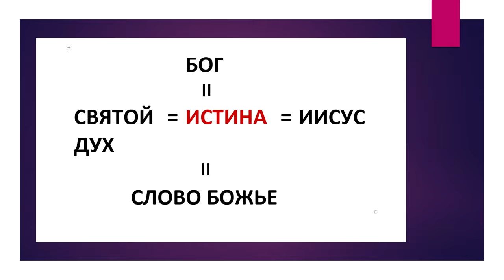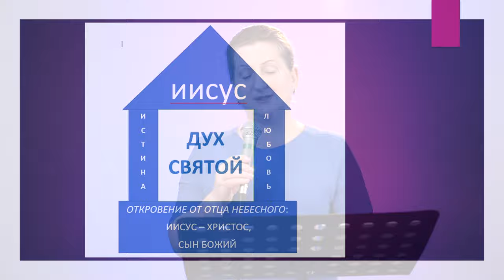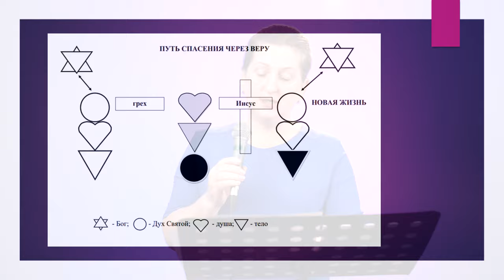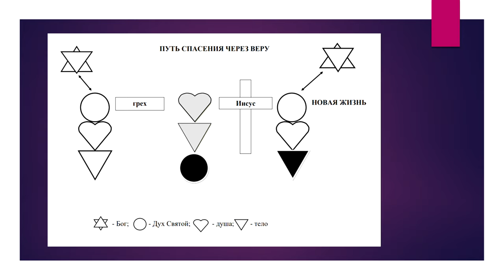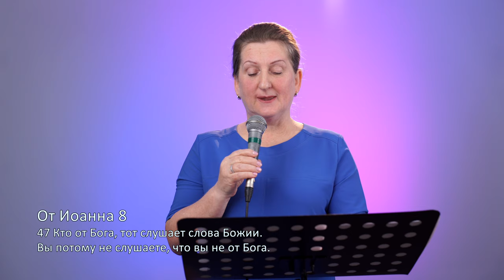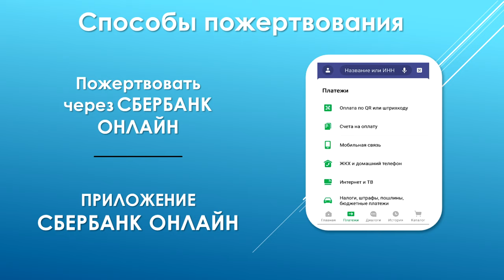Галина Гришина – Что есть истина?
В мире существуют факты, правда, реальность и истина. Человеческий ум часто по ошибке принимает своё мнение за истину. Так в чем же её суть? И какие тайны Небесного Царства она открывает?

Смотрите проповедь Галины Гришиной "Что есть истина?"

Дорогие друзья!